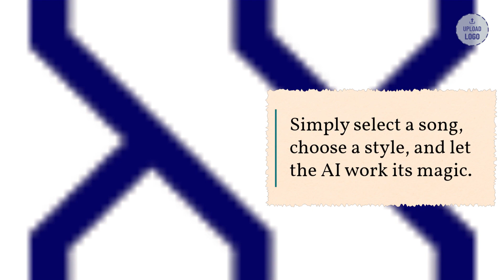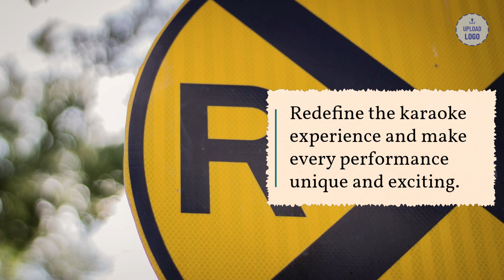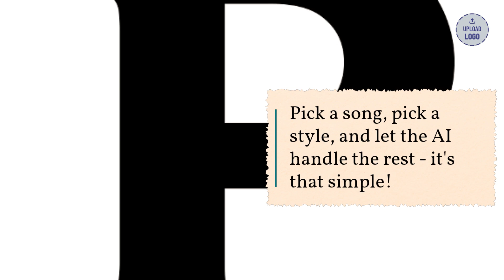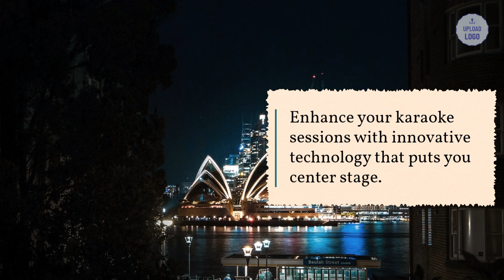AI-driven karaoke app that generates backing tracks